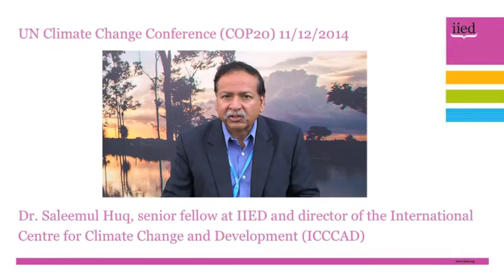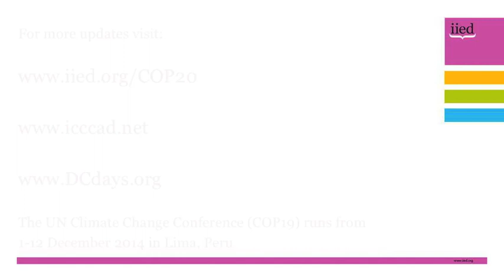COP20 daily update with Saleemul Huq, 11 December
IIED senior fellow and ICCCAD director Saleemul Huq reports on the 11th day of the UNFCCC climate talks in Lima, Peru from 1-12 December 2014.

While there has been a lack of progress on the negotiating front, despite sessions going on to 2am, Huq focuses on other more positive activities in Lima coinciding with COP.

In addition to a people's march in the city, different countries, companies and civil society have been launching action, building positive momentum for tackling climate change in the real world as well as negotiating over 'pieces of paper'.